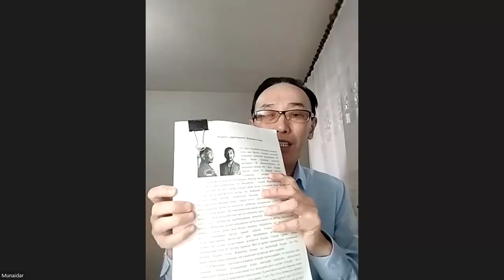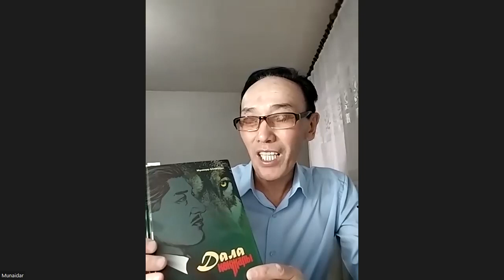Күнбатыс Алашорда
Абай атындағы кітапханада 1-ші наурыз күні «Алаш» жобасы аясында ZOOM платформасында белгілі жазушы, Қазақстан Жазушылар және Журналистер Одағының мүшесі Мұнайдар Мұқамбетжанұлы Балмолда «Күнбатыс Алашорда:» тақырыбында онлайн-лекциясын өткізді.
 Аталмыш шарада Алашорданың Батыс бөлімінің құрылуы мен қызметін сол тарихи кезеңнің қоғамдық-саяси, әлеуметтік–экономикалық дамуы туралы ой-тұжырымдарымен бөлісті.
Алашорданың Батыс бөлімшесін кұру туралы шешімге Ә. Бөкейханов қол қойғандығын және төрағасы Жаһанша Досмұхамедов тағайындалғандығы туралы ақпаратпен хабардар етті. Алаш қайраткерлерінің білімдарлығына тамсана отырып, олардың кем дегенде 7-8 тіл меңгергендігі және  Күнбатыс Алашорда тәуелсіз үкімет ретінде 578 күн өмір сүргендігі туралы да айтып өтті.